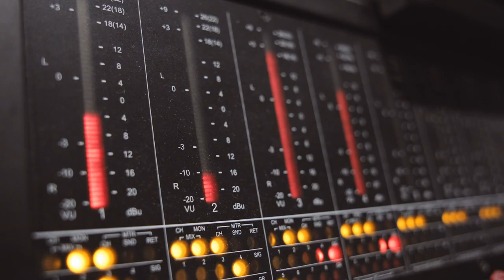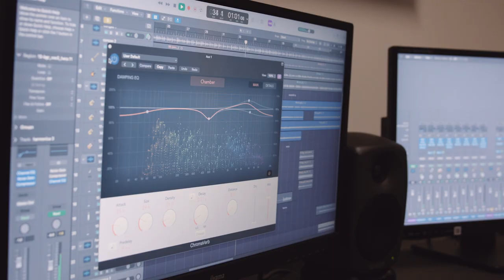Music at Herts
Ignite your musical talent with our diverse range of music courses. Led by a well-established, modern music department, each course is designed to guide your passion towards a rewarding career.

Join an inspiring and supportive community, with access to industry-standard equipment, and pursue your dreams in soundtrack composition, music production, audio engineering, or songwriting.

Find out more:
herts.ac.uk/courses/undergraduate-courses/music-composition-technology-and-production